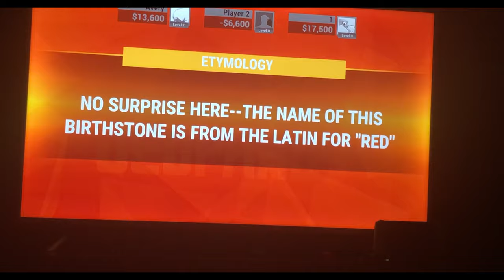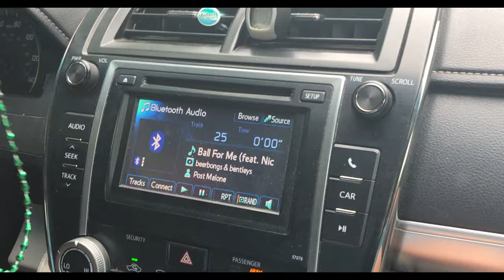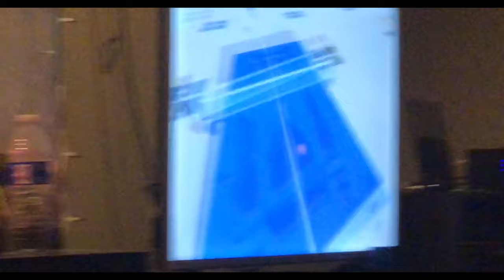We Try Virtual Reality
"Living Features" : Featuring
Zach Jones
Noah Anderson
Avery Dworek
Ryan Jones
Andrew Olejnik